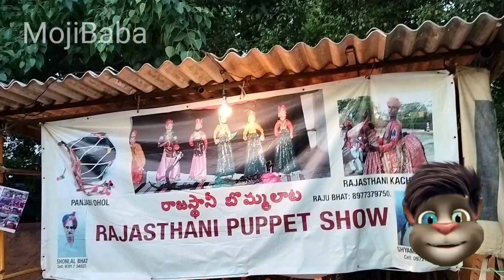తోలు బొమ్మలాట | Puppet Show | Comedy Shows